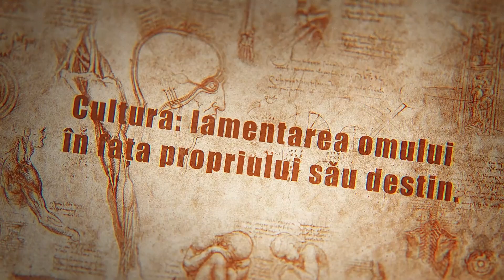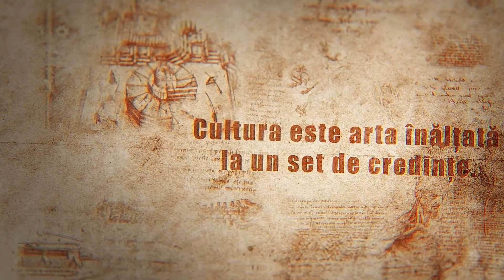Vocea Botosani – Minutul de Cultura EP7 – Val Guraliuc